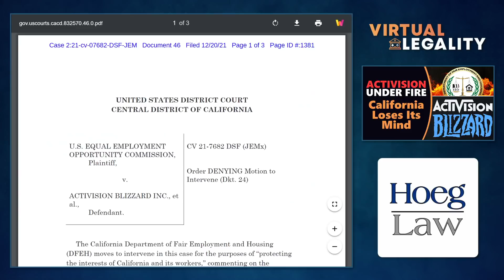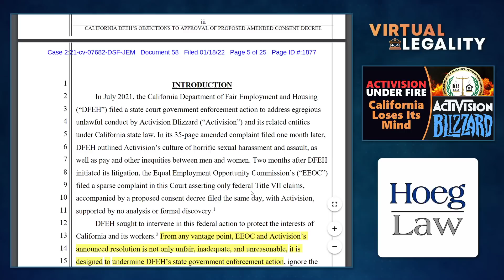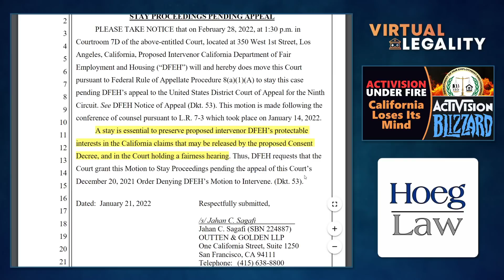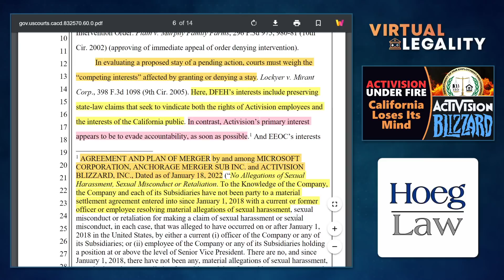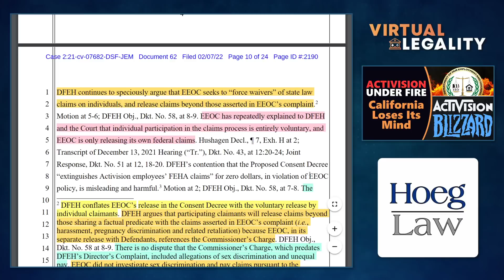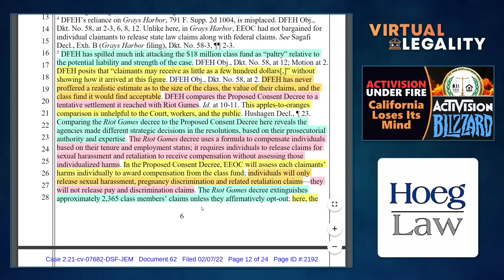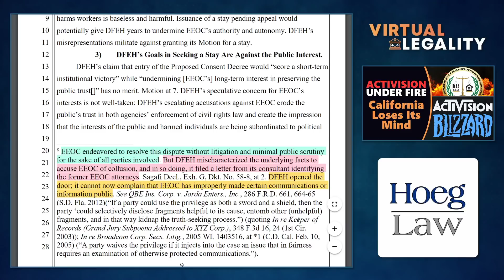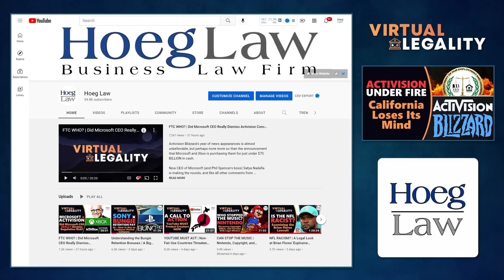COLLUDING WITH ACTIVISION? | California's DFEH Escalates War on EEOC (VL624)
California's Department of Fair Employment and Housing (DFEH) tried and has (so far) failed to stop the US Equal Employment Opportunity Commission (EEOC) from settling with Activision, but the two agencies' fight has only gotten uglier as California continues to escalate things.

"Collusion" never changed, into something real...in Virtual Legality.

CHAPTERS

00:00 Introduction
02:44 A Blocked Intervention
07:41 A Friend of the Court
15:02 Stopping the Proceedings/Misreading a Merger
24:09 Fighting in the Footnotes
44:44 Conclusion

Discussed in this episode:

"Activision Under Fire: A Legal View"